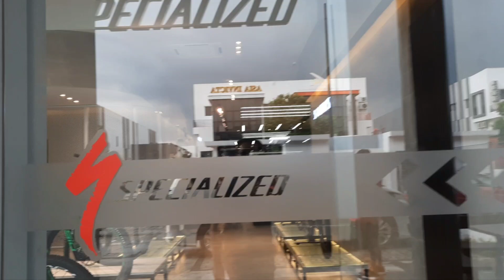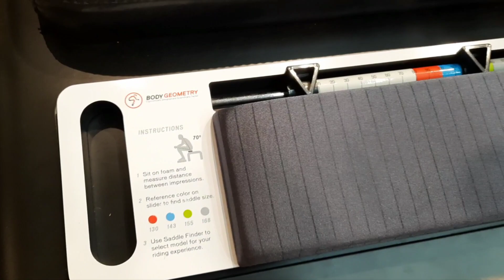Pusat Basikal Lim , Austin , Johor Bahru